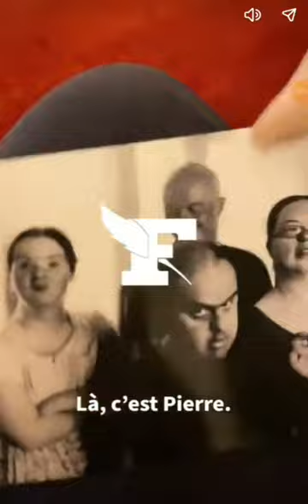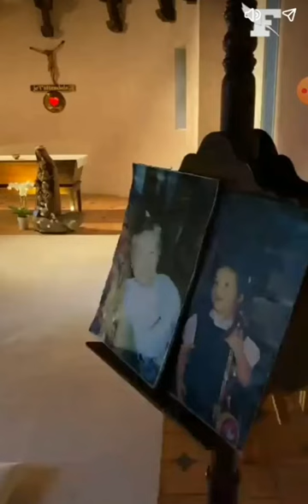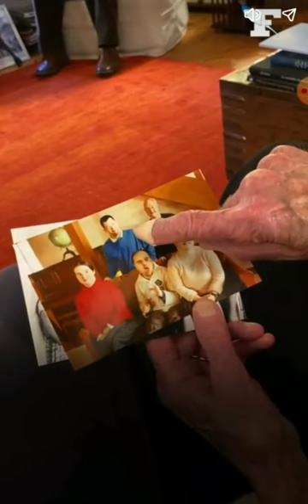Ils ont adopté 17 enfants ! L'histoire de Jean et Lucette Alingrin.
Au cœur de la forêt de Baugé (Maine-et-Loire), Jean et Lucette Alingrin, ont bâti Montjoie, une maison où ils ont accueilli quantité d’enfants, français ou étrangers, souvent trisomiques ou handicapés. Ces enfants « refusés » par leurs parents naturels n’avaient guère de chance d’être adoptés par le biais des circuits habituels. C’est pourquoi les Alingrin ont fondé en 1975, après avoir reçu leur agrément, « Emmanuel-SOS-Adoption » (depuis 2003, « Emmanuel-France ») afin de permettre à ces enfants « en désamour » d’être accueillis par un couple aimant. Eux-mêmes qui avaient déjà une fille, Marie, et 13 enfants adoptés, en ont adopté en 2004 quatre autres, trisomiques. En 2007, le nombre d’adoptions par leur œuvre dépassait 1 800. Leur récit ne cache pas les épreuves. Mais les épisodes providentiels dont ils témoignent laissent deviner combien Jean et Lucette forment un couple unique, convaincu que « Montjoie est un lieu que Dieu a voulu ».